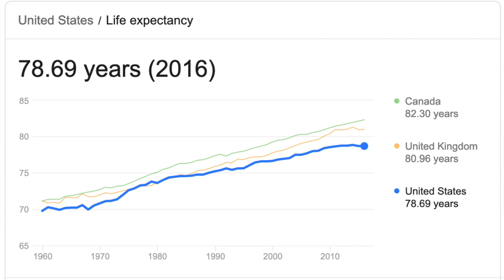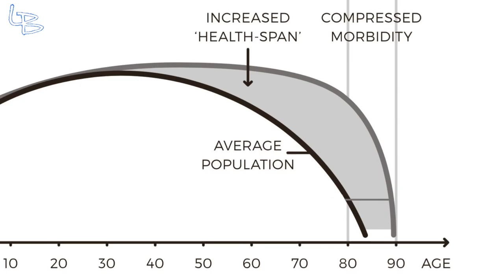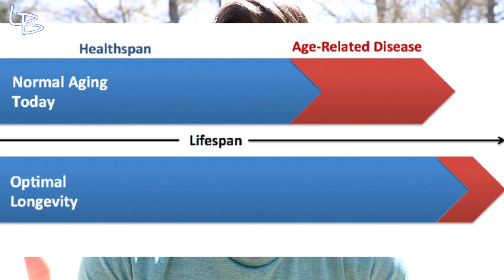Why LONGEVITY and HEALTHSPAN Should Be at the TOP of Your HEALTH List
What's the point of a LONG LIFE if you can't enjoy it to the very fullest. Enter Healthspan! See what you can do to start Extending yours today

🗣💬What are YOUR Biggest Health CHALLENGES 👇COMMENTS BELOW!👇

SHOW LINKS!

WHAT ELSE???